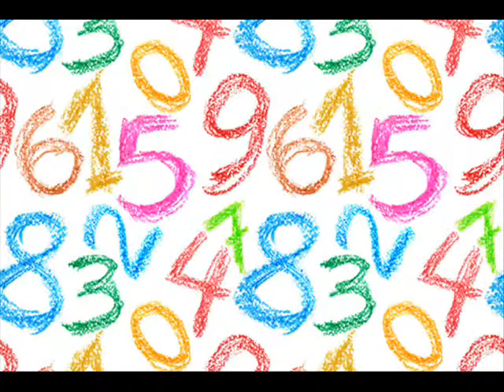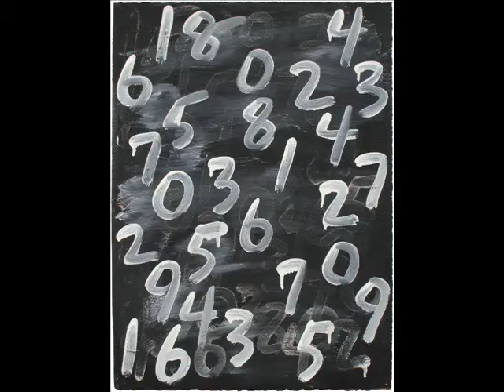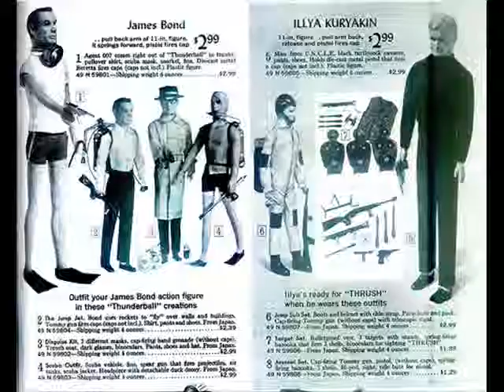Imaginary Number Station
Theme for an imaginary Portuguese number station.